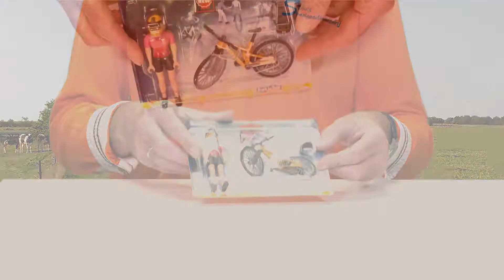Bruder mountainbike met speelfiguur artnr:63111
De vrouwelijke mountainbiker fietst lekker haar rondjes door het bos. De Bruder lijn is in de grote 1:16 schaal en geschikt voor kinderen om lekker mee te spelen.